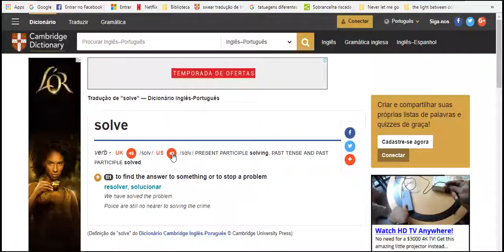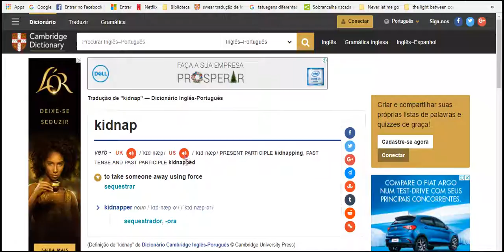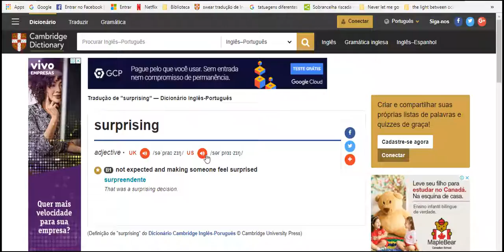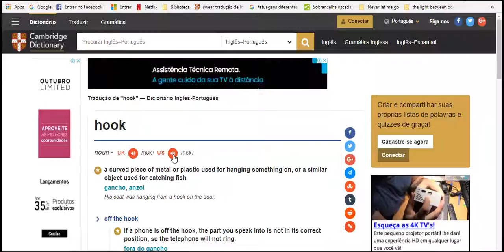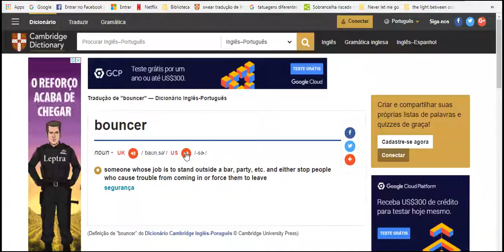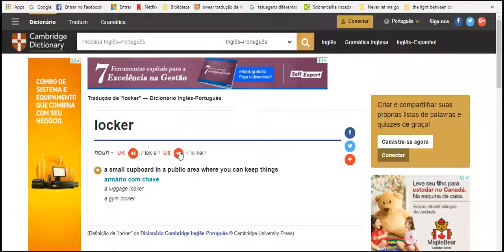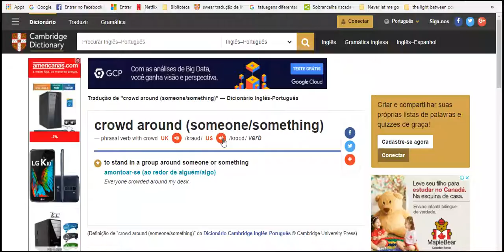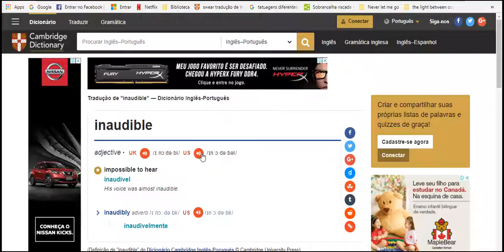again know coming up lets go 4